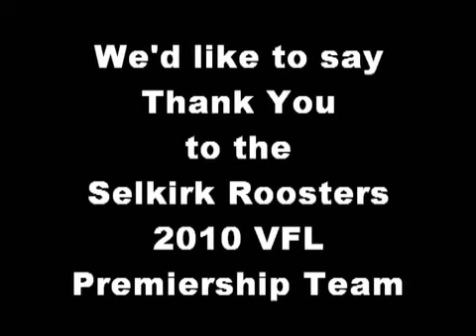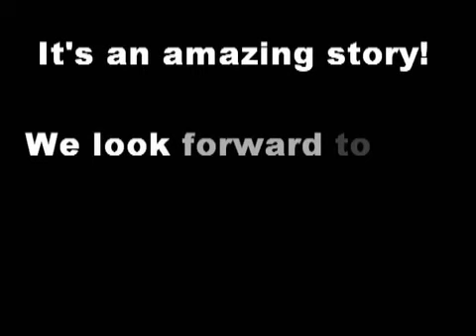Roosters 2010 Grand Final.wmv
Highlights package of the North Ballarat Selkirk Roosters 2010 Grand Final Victory